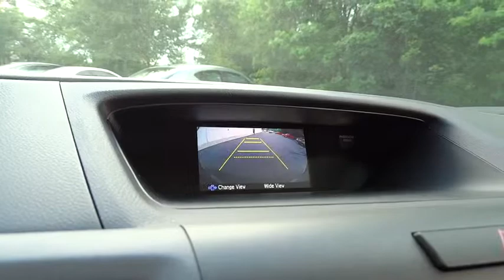2014 Honda CR-V Concord, Charlotte, Gastonia, Matthews, Huntersville 141885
2014 Honda CR-V AWD 5dr EX SUV - Stock#: 141885 - VIN#: 5J6RM4H5XEL070026